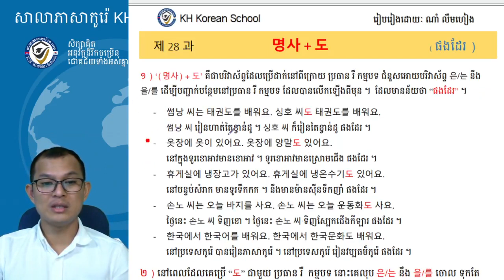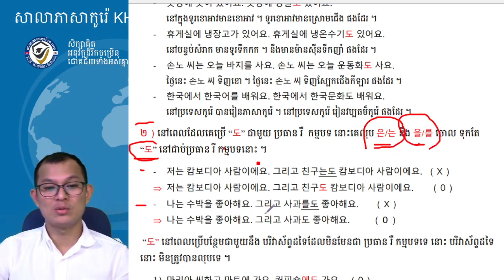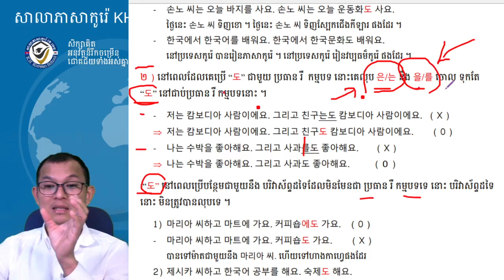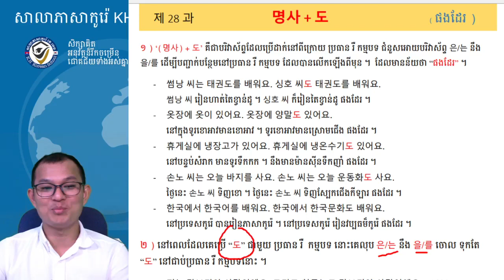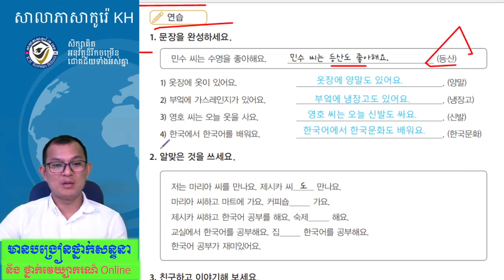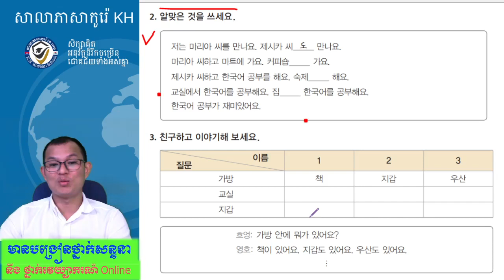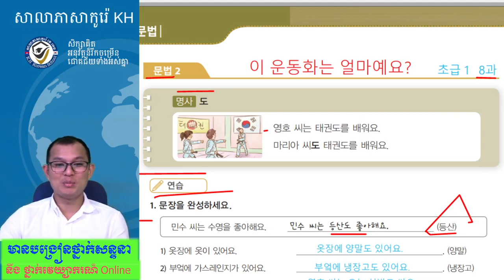សិក្សាវេយ្យាករណ៍ភាសាកូរ៉េ 한국어 문법 : -도